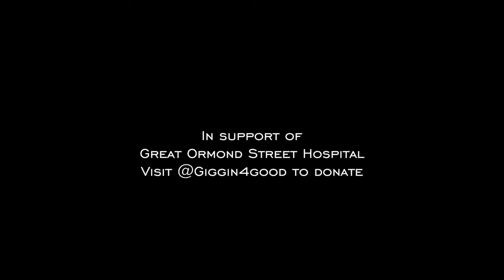As Long As He Needs Me - Jemma Alexander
"Best of British" - Giggin' 4 Good at the St. Paul's Actor's Church in Covent Garden, London, November 15th 2015.

All performances in aid of raising money for Great Ormond Street Hospital, if you'd like to donate please